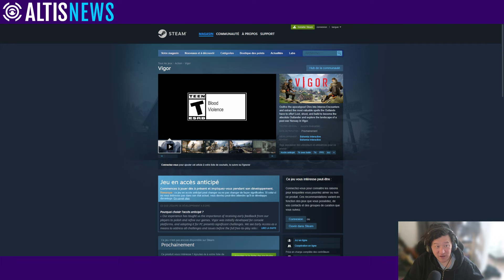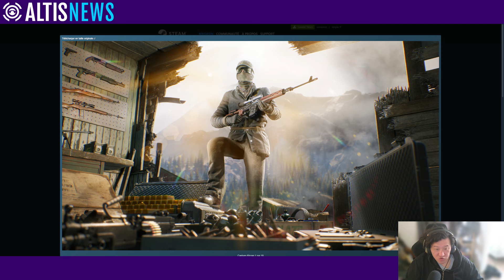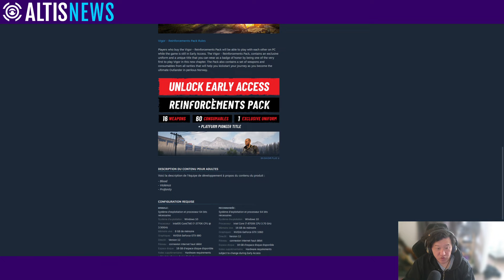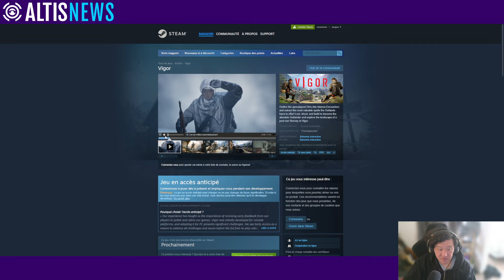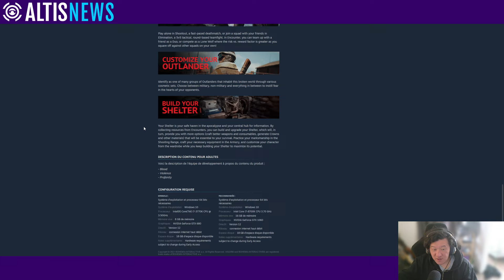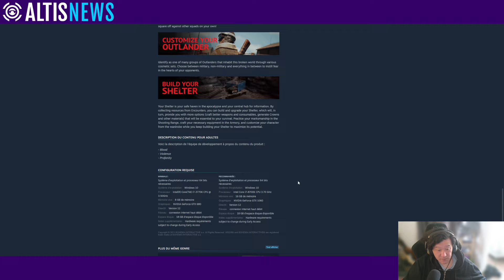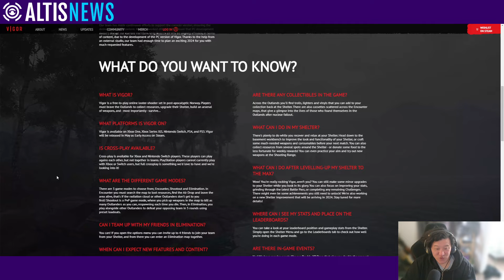CE LOOTER SHOOTER ARRIVE ENFIN SUR PC !